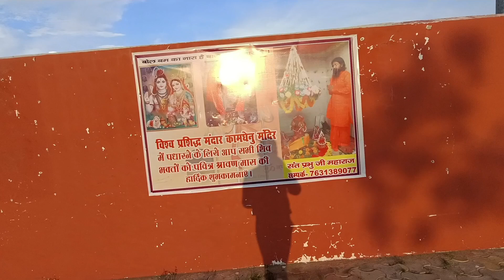विश्व का एकमात्र kamdhenu Mandir | 1000 साल पुराना मंदिर जानिए पूरा इतिहास | आज भी छुपा हुआ है इस..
विश्व का एकमात्र kamdhenu Mandir | 1000 साल पुराना मंदिर जानिए पूरा इतिहास |

मंदार पर्वत की तराई वाले पूर्वी भाग में कामधेनु गौ माता साक्षात विराजमान हैं।.

top10tourist place.